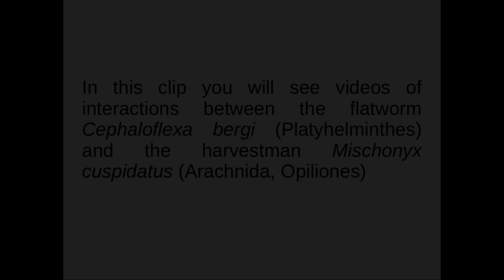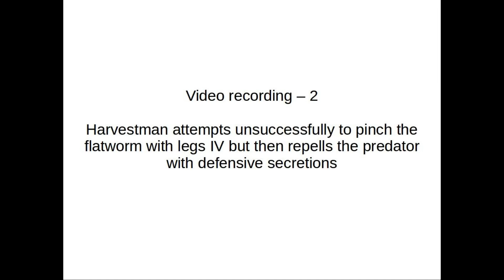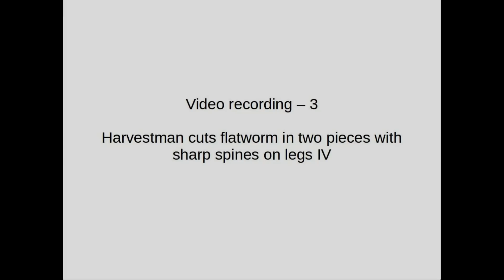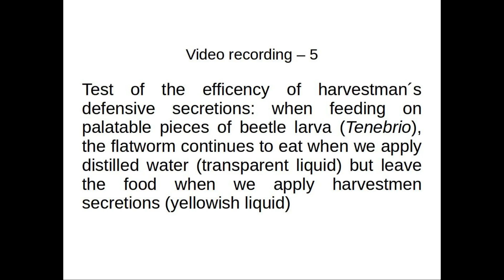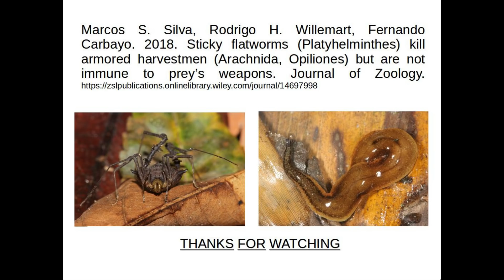Flatworm vs. harvestman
Watch these amazing videos of the battle between a worm and  an arachinid.